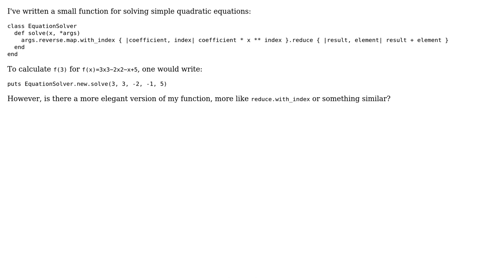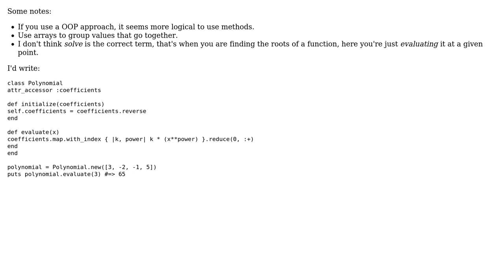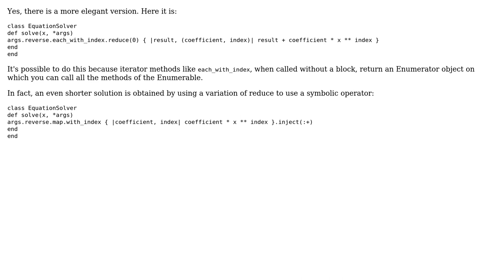Polynomial equation solver in Ruby (2 Solutions!!)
Polynomial equation solver in Ruby

With thanks & praise to God, and with thanks to the many people who have made this project possible! | Content (except music & images) licensed under CC BY-SA | Music | Images & others | With thanks to user tokland user Chandranshu user Alexander Popov and the Stack Exchange Network Trademarks are property of their respective owners. You are responsible for your own actions.